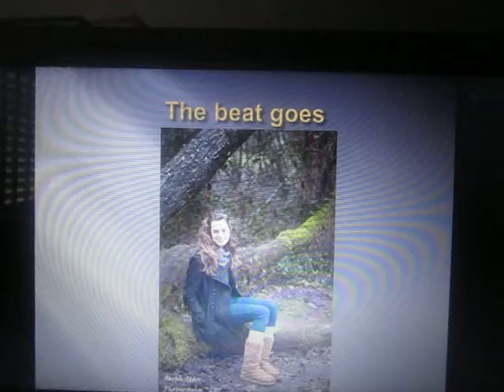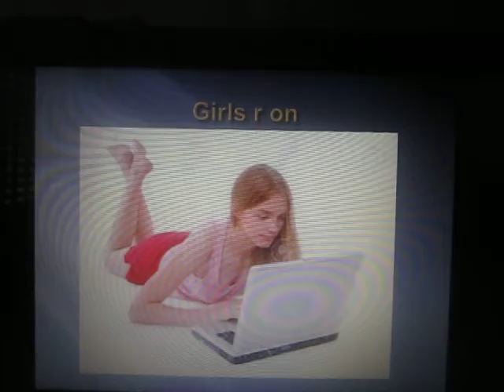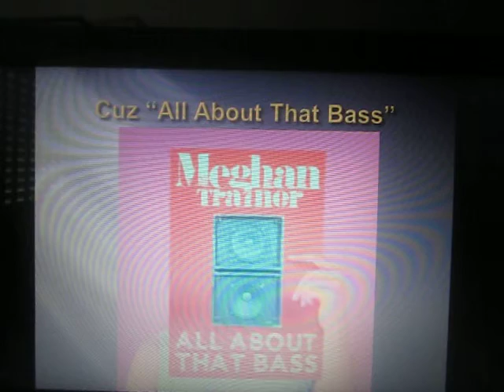The Tonight Show Episode #228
GIRLS (NICK JONAS, LEVELS PARODY)

MUSICAL.LY: @wrauscher1
PERISCOPE: @wrauscher1